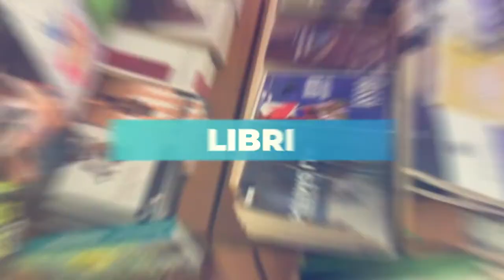Sherwood Festival 2021 | Intervista The Mills